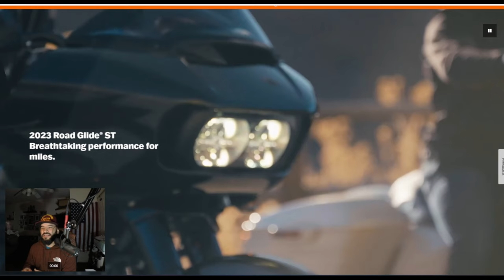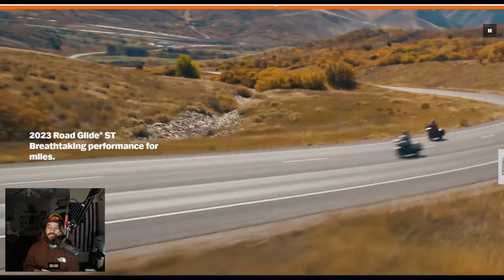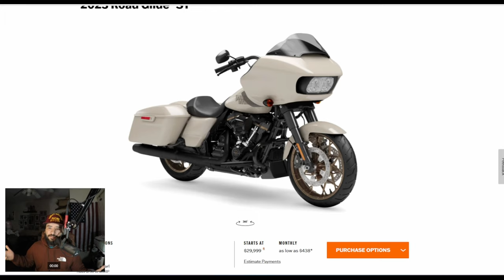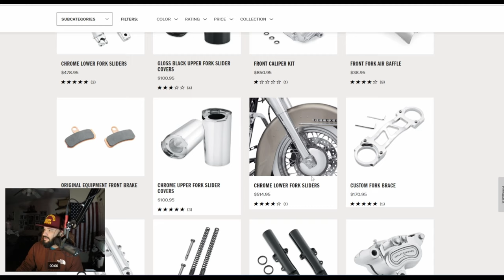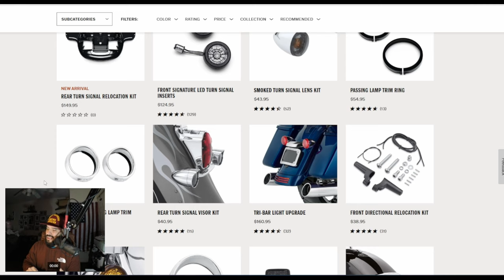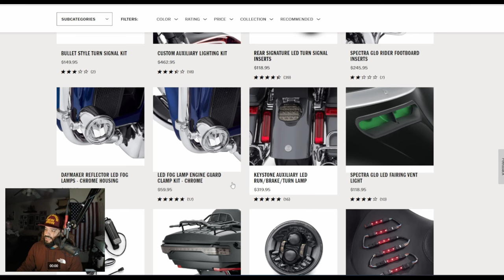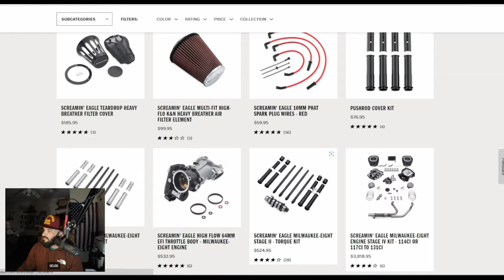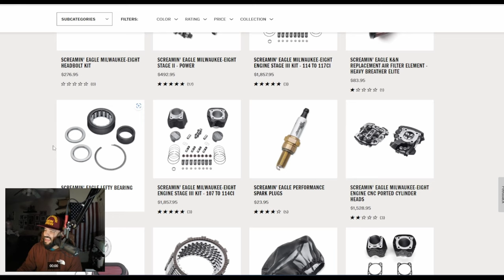Harley Needs to Hear This - The Reason Why Harley Will Always Screw Over Their Customers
This has been the Harley formula for many many years, sell unfinished bikes! You want decent suspension for a 850lb bike, give us money. You want performance for your "Sport" touring, give us money! You want to be seen with LED lighting, give us money! You want rider assists like ABS, Trac Control, and RDRS, GIVE US MONEY!! Harley can easily manufacture these bikes with Screamin Eagle OEM parts, but why would they do that when suckers keep buying them. I've mentioned this before, Harley could install inverted forks, and dual disc brakes on all their bikes. But if they do that, then you won't purchase the upgrades and pay to get them installed after buying a $30k bike. Just ranting, love the brand and I'll eventually buy another Harley in the future.

My Bikes:
2007 Shadow Sabre 1200c
2005 Sportster 1200c
2020 Low Rider S

Camera Gear:
Hero 9
Action 2
Osmo Action
Go Pro Hero 5/8
Voice Recorder
Go Pro Sessions
Sony A7IV
Sony FX3
Nikon D300s
Samsung S20
Ninja V Kit
Sony 50mm 1.2 GM

Motovlog Setup:
Biltwell Lane Spiltter
Biltwell Gringo S
Go Pro Hero 8
Go Pro Mic Adaptor
Sony Voice Recorder
Motovlog Mic
Handlebar Ram Mount
Ram Mount X-Grip Kit
Ram Mount Arm

2020 Low Rider S
Biltwell Alumicore Grips
Memphis Shades Road Warrior/ 11" Windshield
Memphis Shades Hand Guards
Flo-Motorsport Foot Pegs
Harley-Davidson Mustache Engine Guard
Saddlemen TR Step-Up Seat
Cobra El Diable Two-into-One
Harley-Davidson Street Tuner
Plex Audio System
Nilight Aux Lights
Kuryakn Laydown License Plate
Leather Pros V3 Saddlebags
Alloy Art Strut LED Lights
Custom Dynamics LED lights w/ smoked lens

Purchased parts on:
GetLowered
Harley-Davidson

Instagram.com/infamouscreep